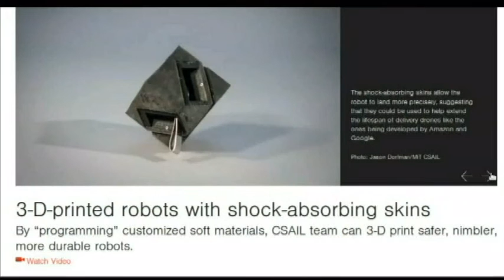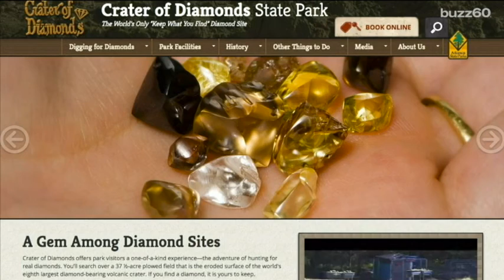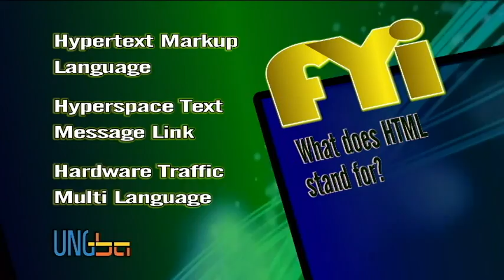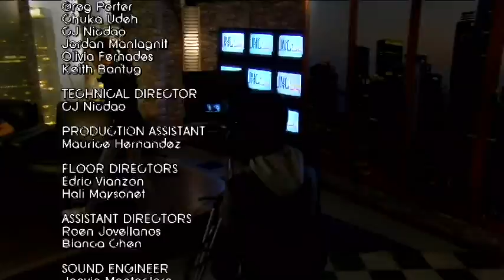Live in 5 Show 10-14-16